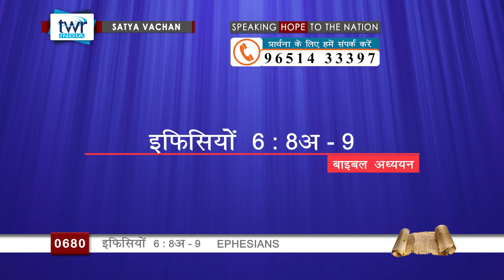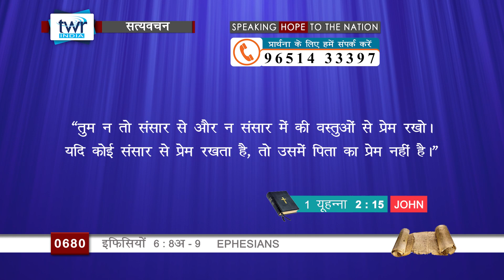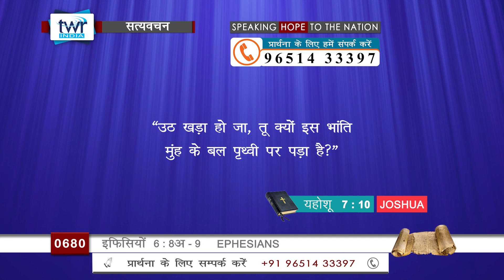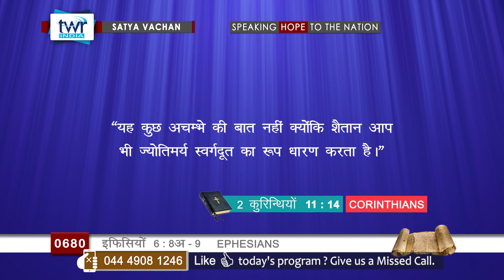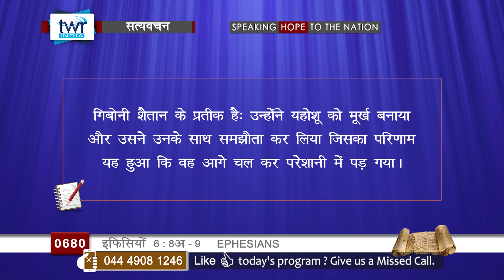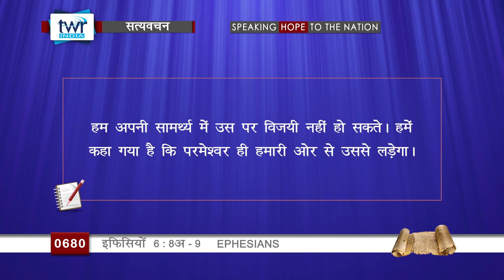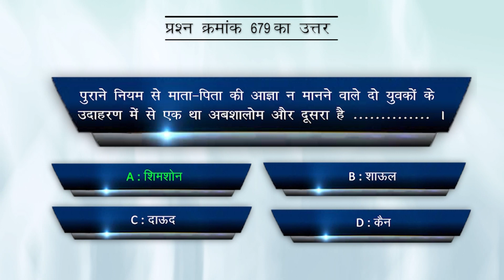TTB #0680 इफिसियों - 6 : 8b - 6 : 9 Ephesians Hindi Bible Study - Satya Vachan